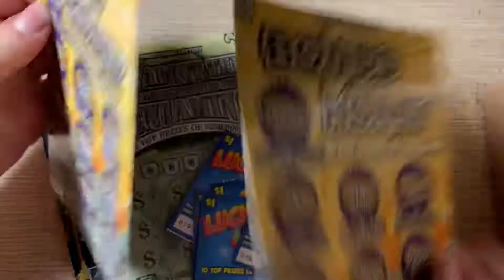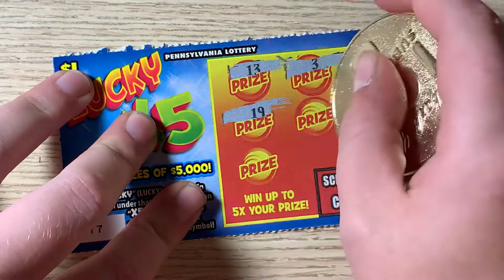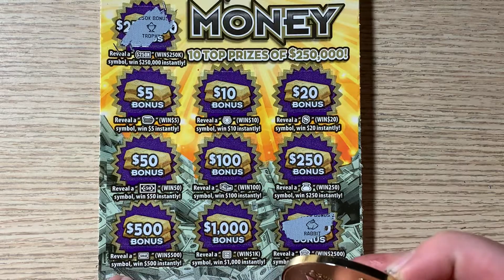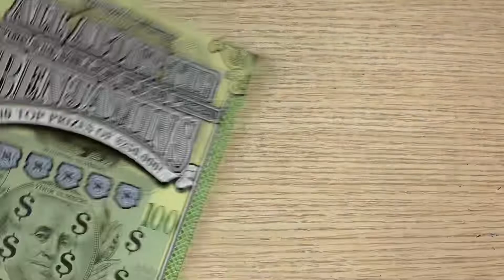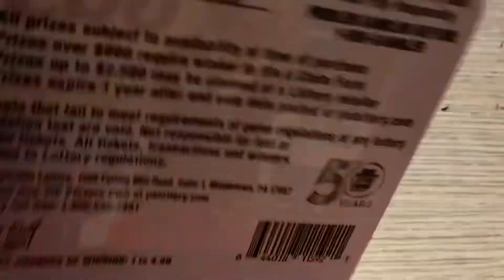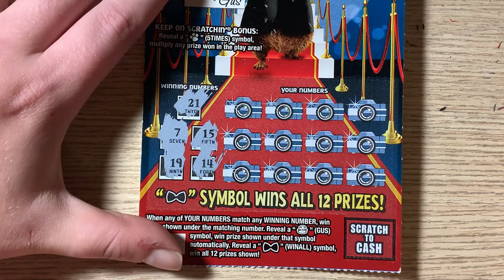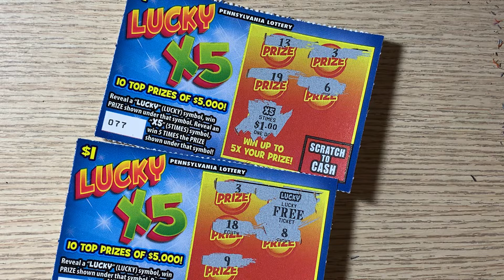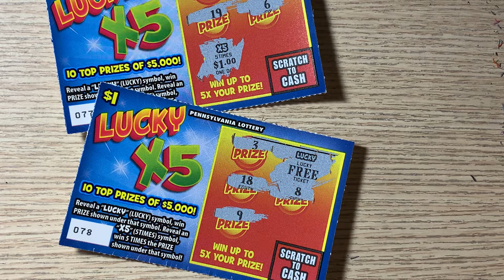Little $25 Session 👍 PA Lottery